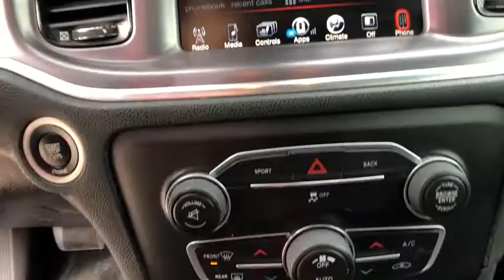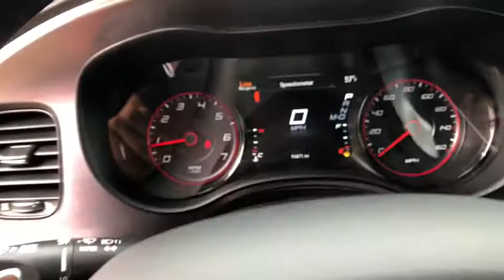2016 Dodge Charger Grapevine, Fort Worth, North Dallas, Plano, DFW, TX EGH258385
Torred Clearcoat Used 2016 Dodge Charger available in Grapevine, Texas at Allen Samuels Direct. Servicing the Fort Worth, North Dallas, Plano, DFW, TX area.

Serviced here, WAS $20,900, PRICED TO MOVE $3,200 below NADA Retail! Clean. Heated Seats, Satellite Radio, iPod/MP3 Input, Onboard Communications System, TRANSMISSION: 8-SPEED AUTOMATIC (8HP7. BLACKTOP PACKAGE, Premium Sound System, Serviced hereOPTION PACKAGESBLACKTOP PACKAGE Wheels: 20 x 8.0 Gloss Black Painted Aluminum, Blacktop R/T Badge, Black-Edged Premium Floormats, Dark Brushed II Interior Accents, Dodge Grille Badge, Gloss Black I/P Cluster Trim Rings, Satin Black Charger Decklid Badge, Performance Steering Wheel, Black 1-Piece Performance Spoiler, ENGINE: 5.7L V8 HEMI MDS VVT (STD), TRANSMISSION: 8-SPEED AUTOMATIC (8HP70) (STD). .EXPERTS ARE SAYINGIf you're looking for a large sedan with equal parts performance, luxury and attitude, the 2016 Dodge Charger is uniquely well qualified among today's entrants. -Edmunds.com.Pricing analysis performed on 12/8/2018.